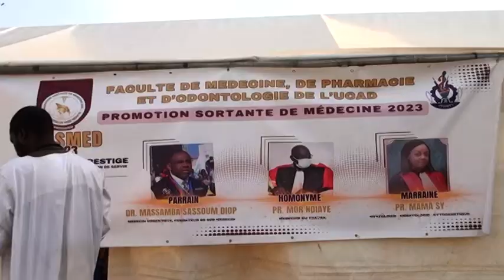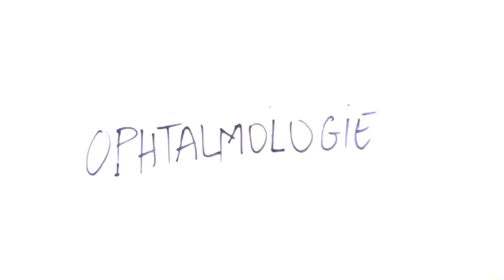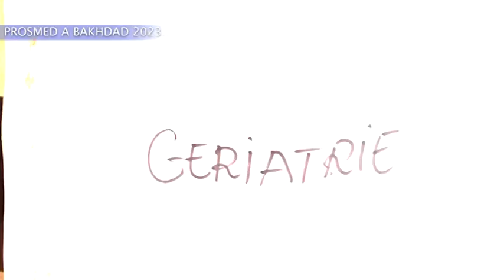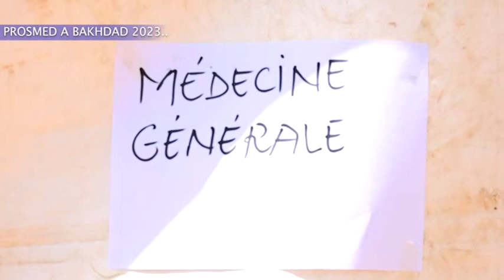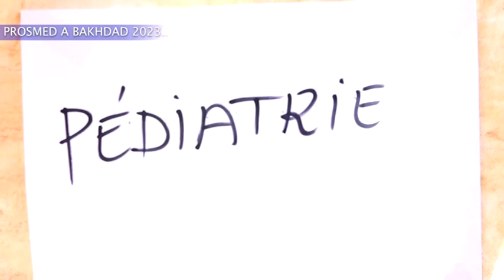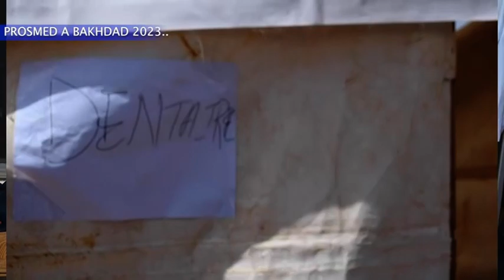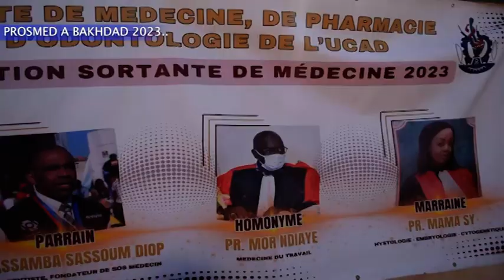Journée de Consultation Gratuite +Dons de Médicaments par la PROSMED 2023 à Bakhdad Chez Borom Ndame